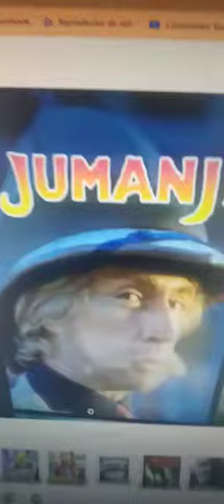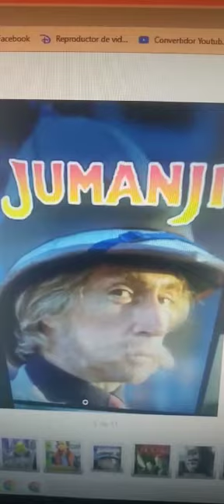Jumanji en el Living